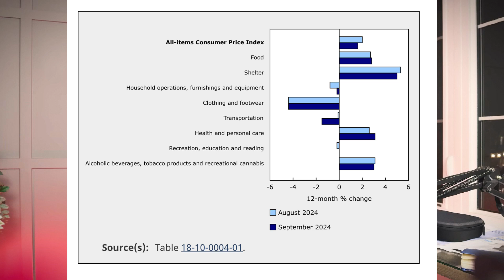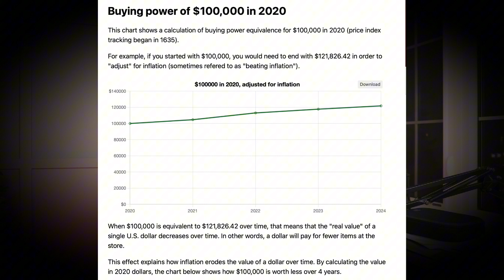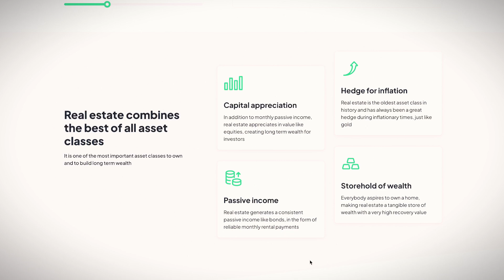BREAKING: Canada Inflation Comes Down to 1.6% | Housing Market To Boom? (Hindi/Urdu)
In this video, Yasin is covering the latest CPI report from Stats Canada for the month of September 2024.

Start your business in the US as a non-US tax resident but applying for ITIN and get $50 discount using my referral